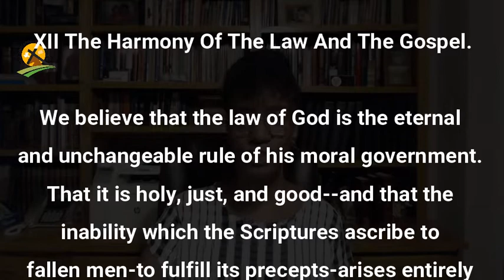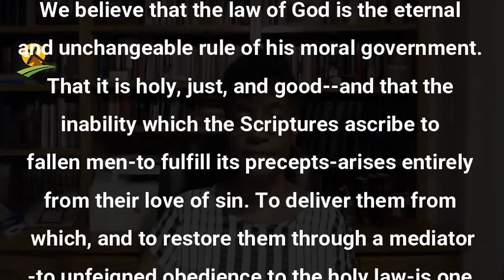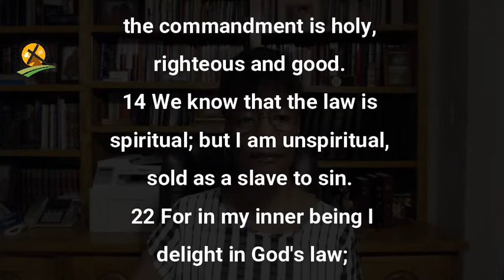6-3-2021 The Struggle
So even though Paul is speaking in the first person ---he is speaking of the predicament that we all are in.